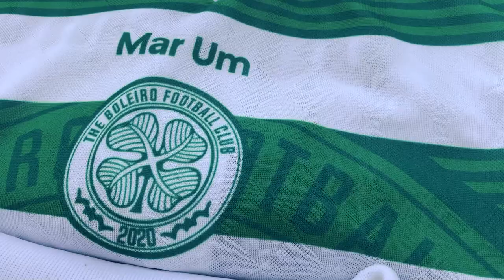TORNEIO DE DESAFIO DO MIGUÉ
Vai começar o torneio da MiguéSérie! Boleiro, Didi, Paulinho e Mini se enfrentam para ver quem realmente honra a passada com a bola no pé!

Captação de áudio e vídeo: Wilckson Bitencourt  @willbitencourt_